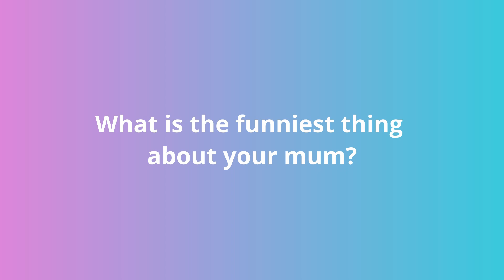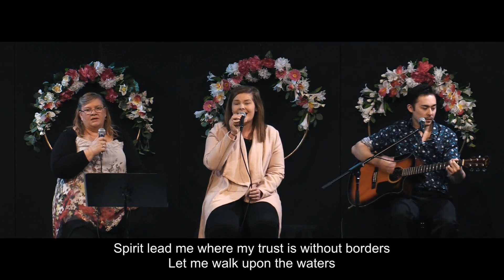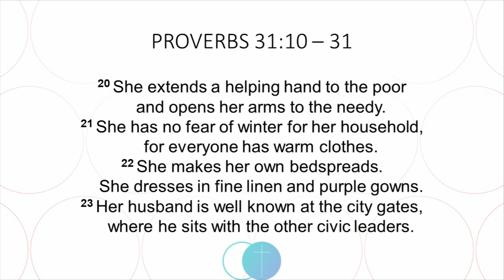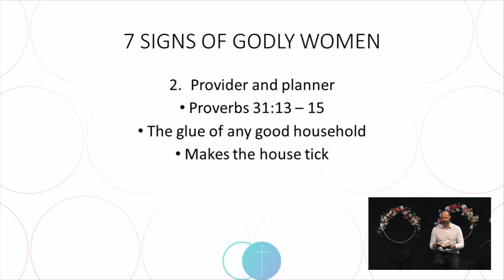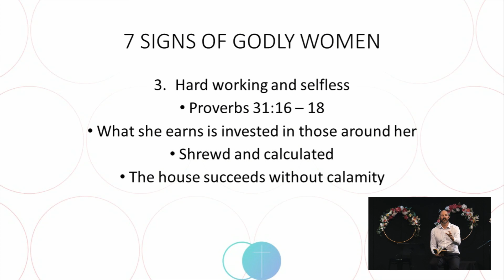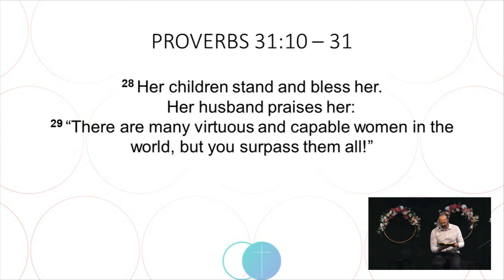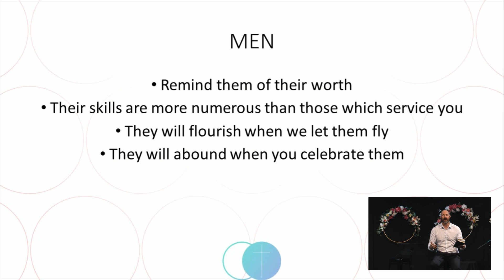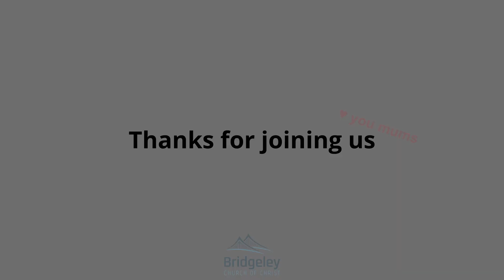10th May 2020 | Mothers Day Service | Bridgeley Church of Christ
SUPPORT our mission:
Northam Church of Christ
BSB: 066524

Bridgeley church of christ is based out of Northam WA.
We are a bunch of people pursuing Jesus and we desire to grow his
disciples.